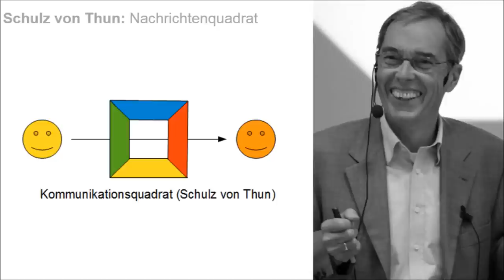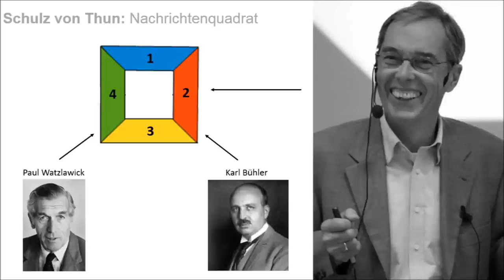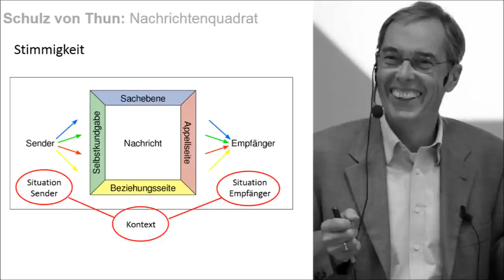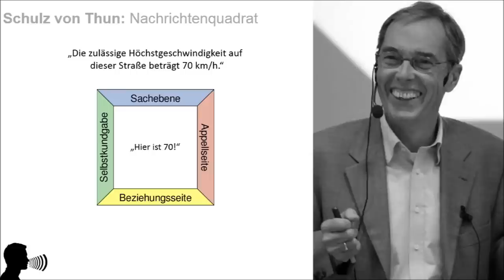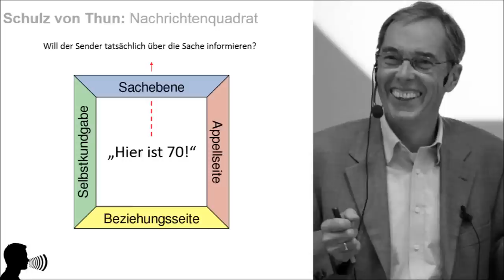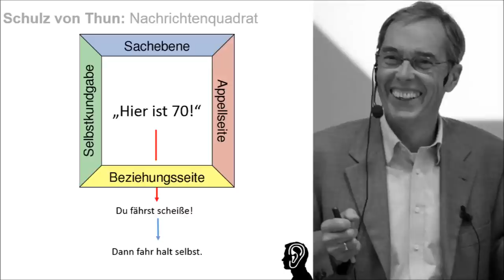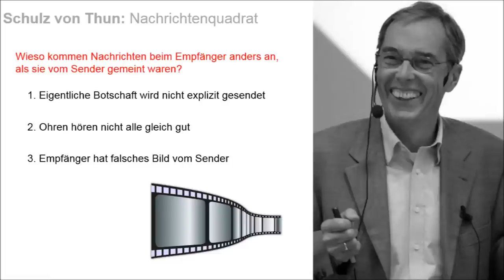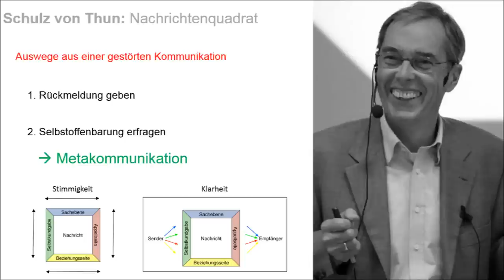Schulz von Thun: Nachrichtenquadrat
Mit dem Nachrichtenquadrat von Schulz von Thun lassen sich Mitteilungen analysieren und Kommunikationsstörungen aufdecken. An einem anschaulichen Beispiel wird das Modell in diesem Video verständlich erklärt.

Untertitel verfügbar

00:00 Einleitung
00:41 Biographie
01:53 Das Nachrichtenquadrat
04:09 Sprechen mit vier Schnäbeln (Beispiel)
07:26 Hören mit vier Ohren (Beispiel)
09:57 Wie kommt es zu Kommunikationsstörungen
10:59 Auswege aus einer gestörten Kommunikation

Quelle:
von Thun, F. S. Miteinander reden 1,2 & 3: Rowohlt Taschenbuch.
- v.a. Teil 1: Störungen und Klärungen. Allgemeine Psychologie der Kommunikation.